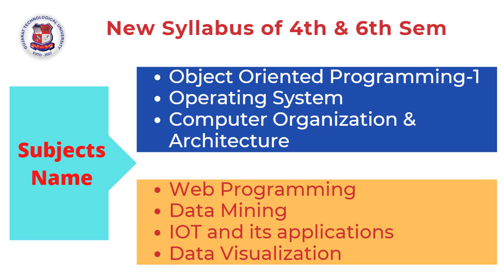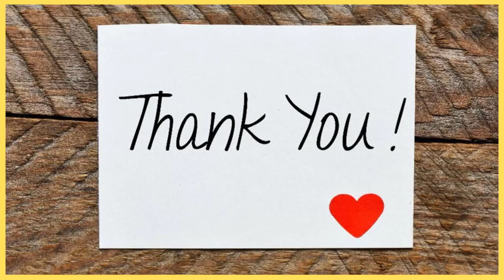GTU Important News | GTU Exam Update | GTU Exam News Today | GTU Latest News | Big Announcement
GTU exam update, In this video i am sharing you latest updates regarding gtu exam.